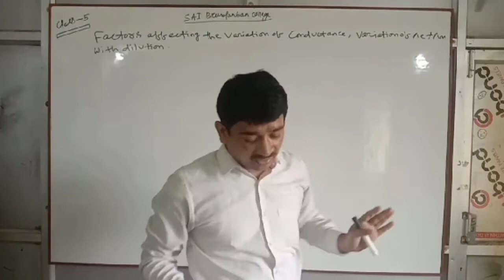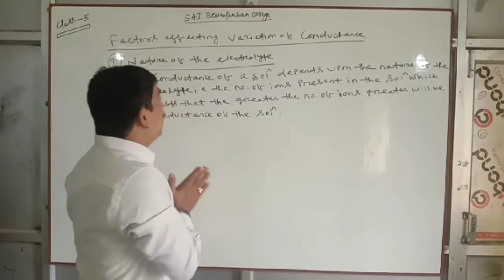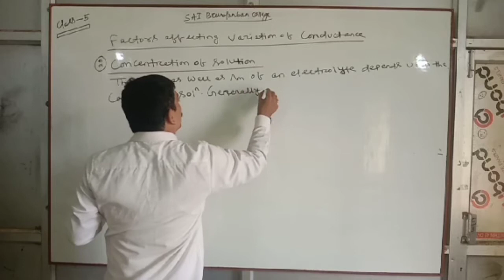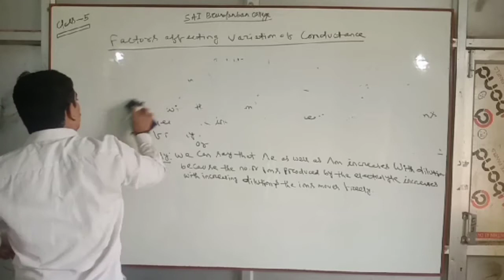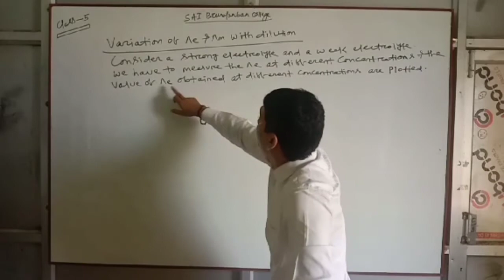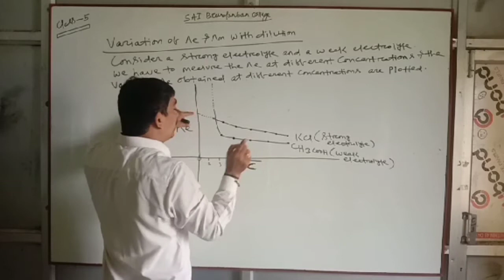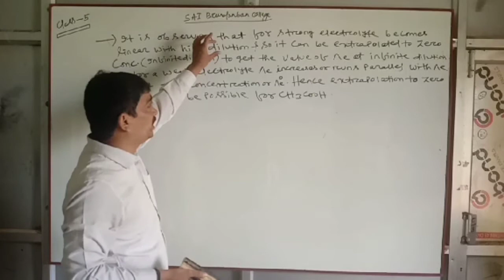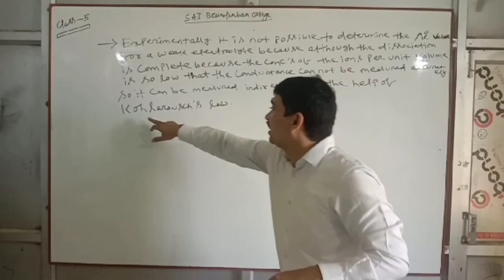2nd year Electrochemistry class 5